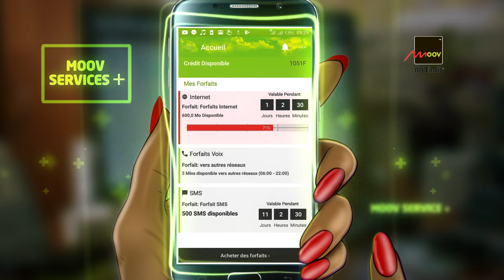Moov Services +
Avec l’application Moov Services +, tous vos problèmes sont résolus. « Moov Services+ » : elle permet aux clients de Moov Côte d’ivoire de souscrire plus facilement aux offres Appels, SMS: pas besoin de syntaxe. Tout est intégré en une touche dans l’application.
de souscrire et accéder plus facilement à leur compte Internet (acheter des forfaits, historique des achats, suivi de la consommation…),
de localiser nos agences et points de services
de découvrir tous les bons plans et nouveautés.
Téléchargez maintenant l'application MOOV SERVICES + sur la Playstore